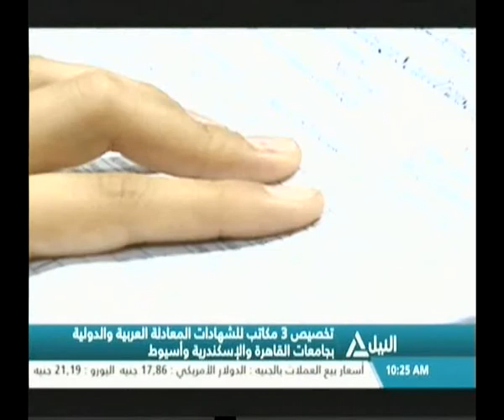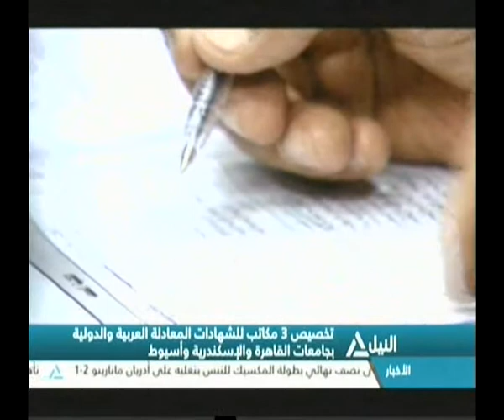نشرة اخبار العاشرة صباحاً 5-8-2017